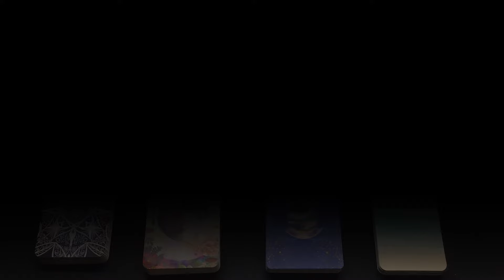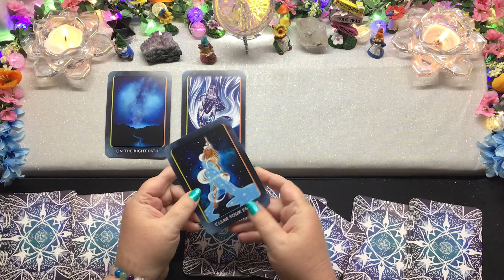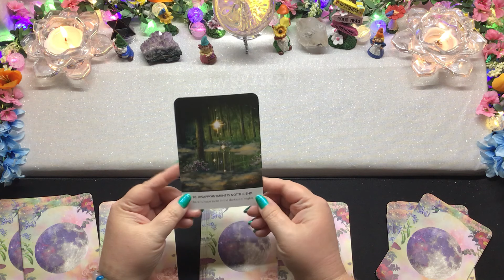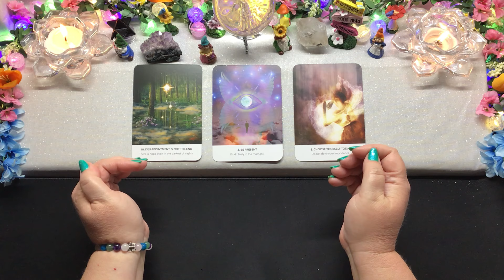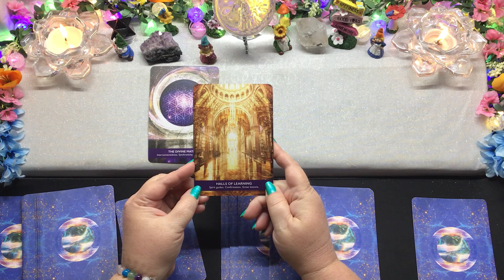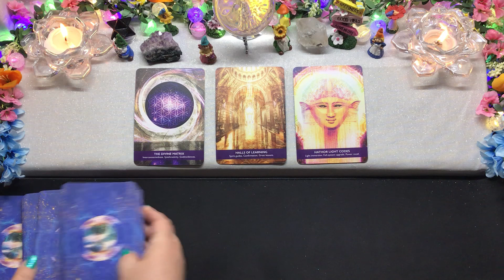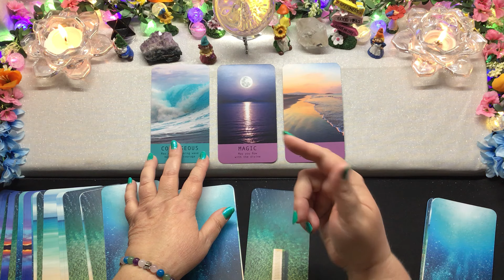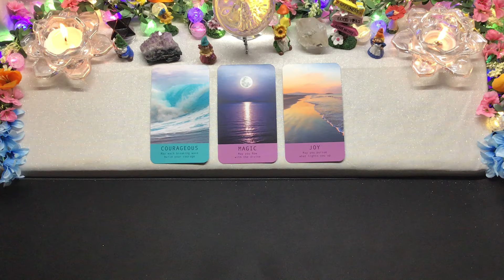Pick a Card 🔮 Tarot 🔮 Higher Self ~ One Message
Today’s tarot reading is a look at one message that your higher self is trying to communicate to you. Please use your intuition to select your reading. Timestamps are as follows:

Reading 1 - 2:00
Reading 2 - 5:20
Reading 3 - 8:47
Reading 4 - 13:51

💕Private Readings💕

 💕 Gifts 💕